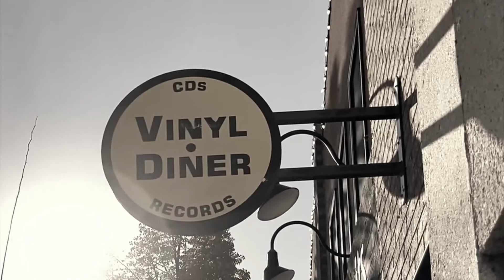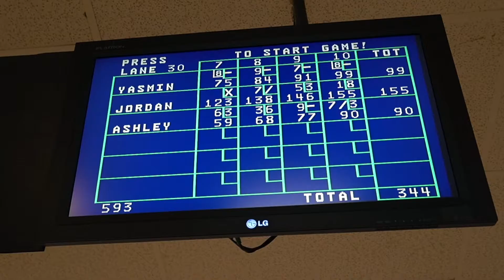UNEDITED - Episode 01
We are so excited for you to join this journey with us! Watch our first episode to learn more about who we are and what our vision is for UNEDITED.
Discover Community. Discover Purpose. Discover God.